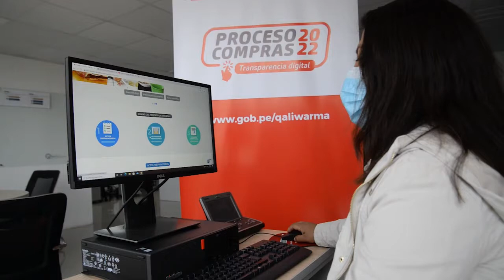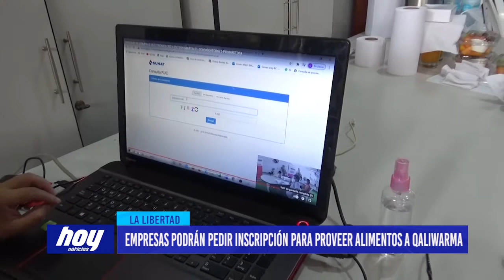Empresas podrán pedir inscripción para proveer alimentos a Qaliwarma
El programa nacional Qaliwarma del Ministerio de Desarrollo e Inclusión Social informó que las empresas interesadas podrían solicitar su inscripción para participar en proceso de compras 2022.

Las personas naturales o jurídicas podrán participar en el proceso de compras 2022, convocado por el programa nacional de alimentación escolar Qaliwarma del ministerio de desarrollo e inclusión social. Los interesados deberán enviar su solicitud de inscripción en el registro de participantes.